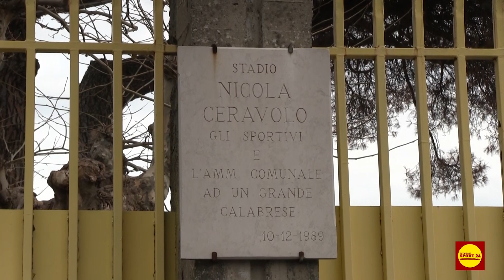Pino stadio Ceravolo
Il servizio di Catanzarosport24.it sul pino dello stadio Ceravolo